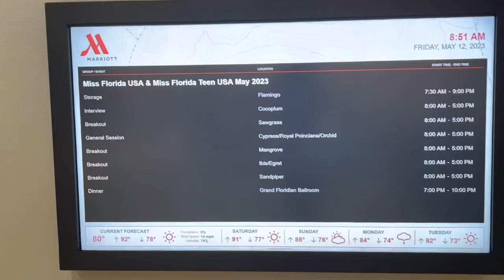Miss Florida Teen USA 2023 Day 1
Day 1 BTS of Miss Florida Teen USA 2023